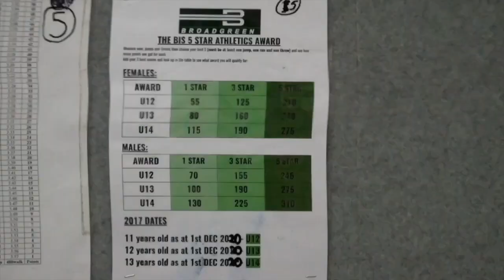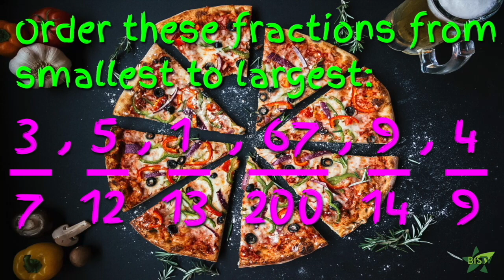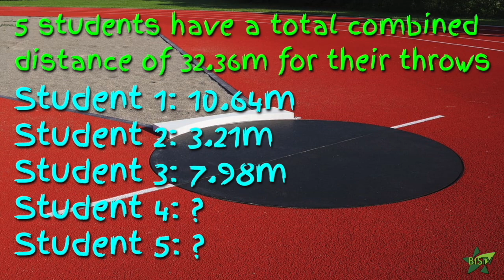2023 BIS News 16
Check out what our amazing kura has been up to over the last week! It's BIS NEWS!